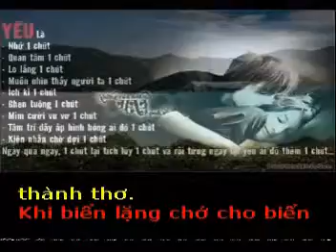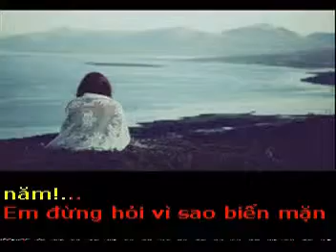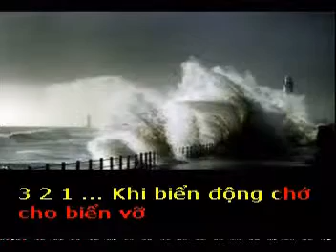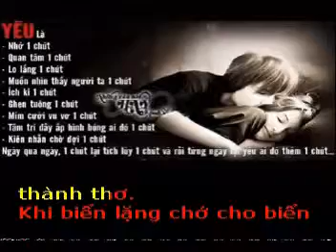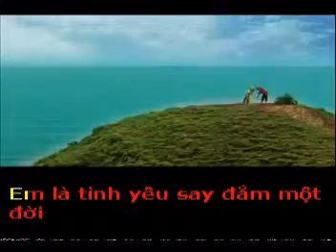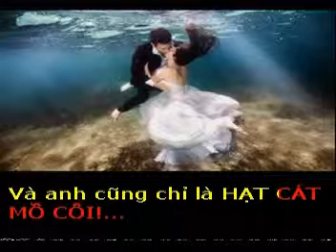HẠT CÁT MỒ CÔI - Thơ : PHƯƠNG THẢO - Phổ nhạc : Hải Anh Karaoke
HẠT CÁT MỒ CÔI

Tặng tác giả thơ PHƯƠNG THẢO  bài hát mới :

Khi biển động chớ cho biển vỡ
Sóng chồm lên quật nát bãi bờ
Ấy là lúc tình yêu bốc lửa
Tan hết mình, biển cháy thành thơ.

Khi biển lặng chớ cho biển đẹp
Dưới lòng sâu đang quặn sóng ngầm
Những đảo san hô vặn mình than khóc
Đá bạc đầu cô đơn nghìn năm!...

Em đừng hỏi vì sao biển mặn
Biển không yêu - biển có ngọt bao giờ
Em đừng hỏi vì sao biển chát
Mất em rồi biển hết ước mơ.

Chỉ có em mới biết buồn vui của biển
Em là tình yêu say đắm một đời
Không có em - Biển sẽ thành sa mạc
Và anh cũng chỉ là HẠT CÁT MỒ CÔI!...